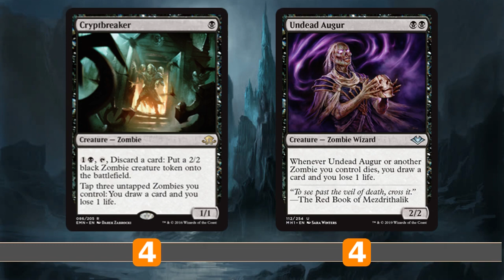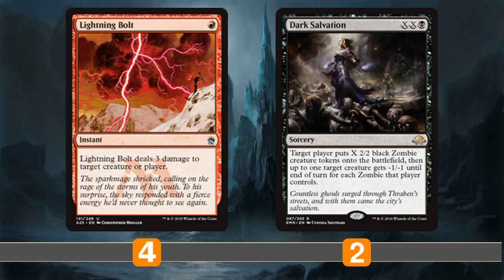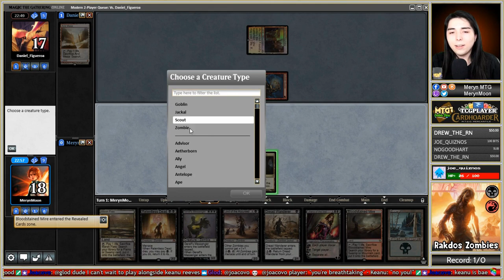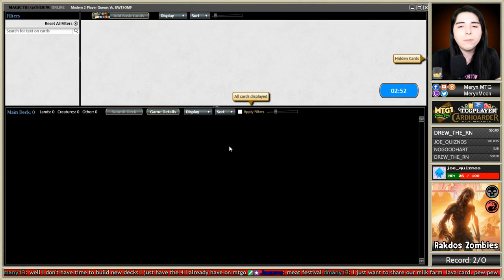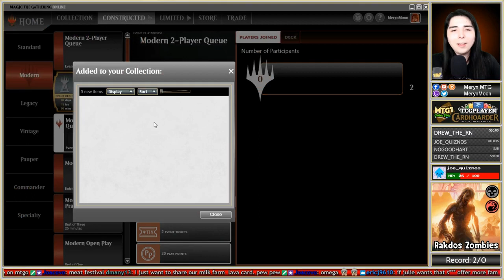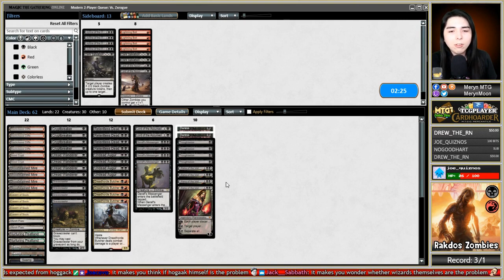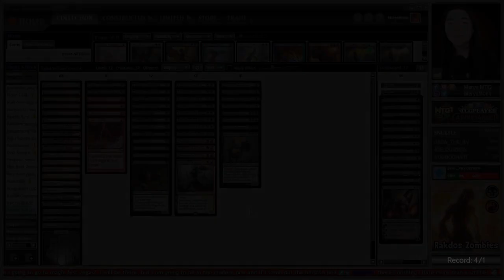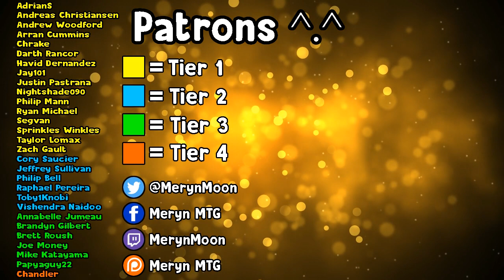💀 Rakdos Zombies ...this tribe is FINALLY good! ► MTG Modern Gameplay ◄